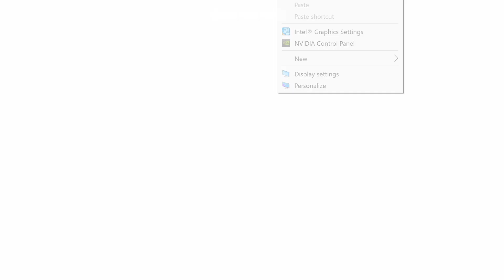Save The Girl - Pro Vs Noob Gameplay Walkthrough - Top Super Fun Win/Fails Mini Games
A bad guy was following a girl, then she ran into a house with no choice to get rid of him. Now you have to make choices, the girl will meet new problem in each room , please choose the right option to solve it and save her!

Will the girl be saved? It's up to you now!

Features:
* Suitable for all ages
* Think wisely to make a decision
* No time limits, enjoy the fun puzzles.
* Free to play, play it anytime anywhere